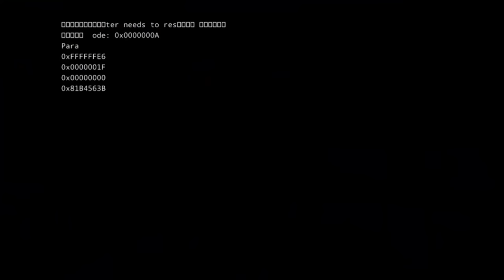TOP 10 SIMULAÇÕES ENGRAÇADAS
Vim aqui simular que teremos um programa normal,, mas na verdade temos aqui um Fred +10 foda pra caralho!

CREDITOS SIMULAÇOES

Jon Buckler / gettyimages  - Dida e Gillardino

Manuel Rojas Díaz - Bryan Carrasco

Mladen Antonov - Maximo Banguera

Steven Hughes - Steven Taylor

Fernando Gomes / RBS - Antonio Zago

Thiago Ribeiro / AGIF - Luis Fabiano

Carlos Capella/CEET - Emerson Acuña

Marcelo Theobald / Agência O Globo - Henrique Dourado

Michael Steele/Getty Images - Rivaldo

Raul Sauna, Ponte press - Sheik

Fernanda Frazão - PVC